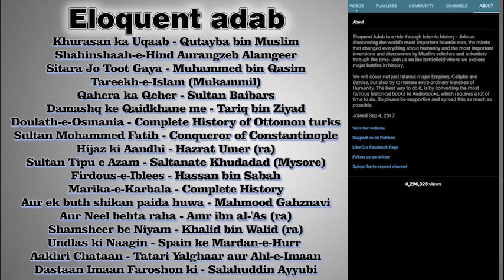Part 19 - Taimur hun mai : The Earthshaker | Jisne Dunya hiladaali | तैमूरलंग | امیرتیمور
Author : Kamraan Amjad Khan

Descriptiaon : Timur (Chagatai: تيمور Temür "Iron"; 9 April 1336 – 17–19 February 1405), later Timūr Gurkānī, and historically best known as Amir Timur or Tamerlane was a Turco-Mongol conqueror who founded the Timurid Empire in and around modern-day Iran and Central Asia, becoming the first ruler of the Timurid dynasty. As an undefeated commander, he is widely regarded as one of the greatest military leaders and tacticians in history. Timur is also considered a great patron of art and architecture, as he interacted with intellectuals such as Ibn Khaldun and Hafiz-i Abru and his reign waved the Timurid Renaissance. According to John Joseph Saunders, Timur was "the product of an Islamized and Iranized society", and not steppe nomadic.

Born into the Barlas confederation in Transoxiana (in modern-day Uzbekistan) on 9 April 1336, Timur gained control of the western Chagatai Khanate by 1370. From that base, he led military campaigns across Western, South and Central Asia, the Caucasus and southern Russia, and emerged as the most powerful ruler in the Muslim world after defeating the Mamluks of Egypt and Syria, the emerging Ottoman Empire, and the declining Delhi Sultanate of India. From these conquests, he founded the Timurid Empire, but this empire fragmented shortly after his death.

Timur was the last of the great nomadic conquerors of the Eurasian Steppe, and his empire set the stage for the rise of the more structured and lasting Islamic gunpowder empires in the 16th and 17th centuries. Timur envisioned the restoration of the Mongol Empire of Genghis Khan (died 1227) and according to Gérard Chaliand, saw himself as Genghis Khan's heir.